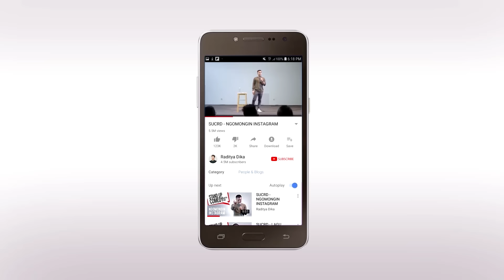YOUTUBE LAMA VS BARU (FT. TARA ARTS)